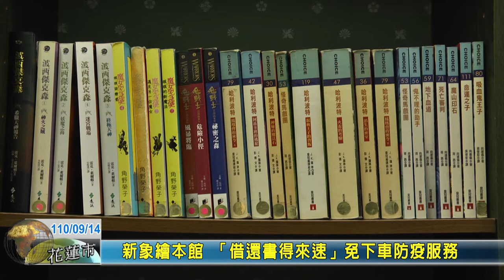20210914 09 新象繪本館 「借還書得來速」免下車防疫服務